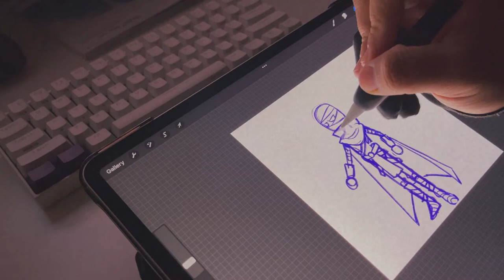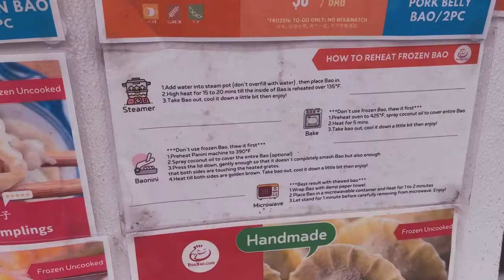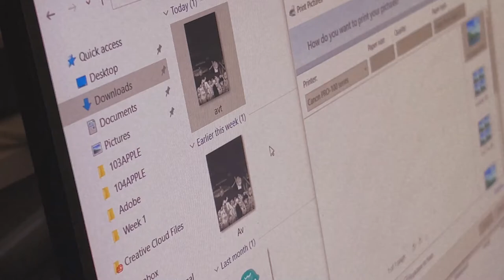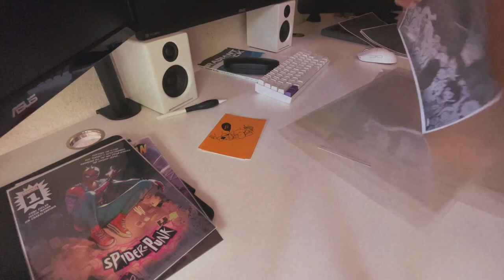CHILL STUDIO VLOG | Life of a Freelance Artist | Packing Orders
My first studio vlog. I plan on uploading weekly and showing my process on all my art projects. Hope you guys enjoy!